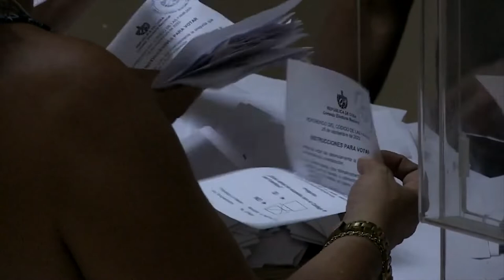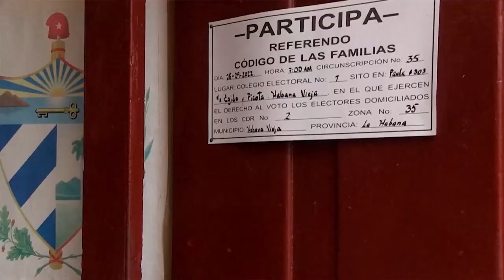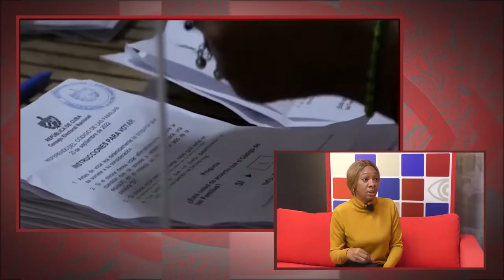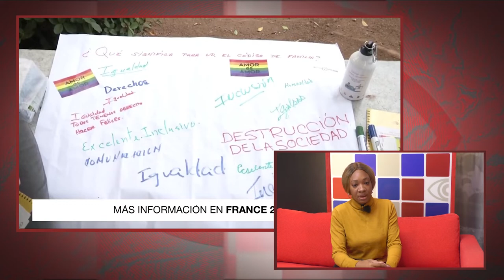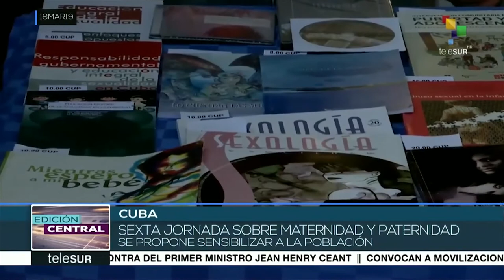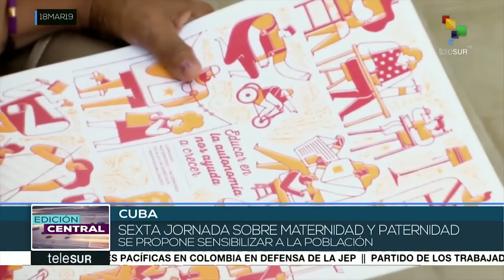"El Código de las Familias producto del trabajo entre instituciones y activistas de la sociedad(..)"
Cubainformación.- El pasado 25 de septiembre Cuba sorprendía al mundo: un referéndum popular  aprobaba el llamado "Código de las Familias". En la prensa internacional se tituló que “Cuba legaliza el matrimonio igualitario”, pero el Código es -además de eso- mucho más. Es una ley muy avanzada que da reconocimiento pleno a la diversidad de familias e introduce muchos otros derechos y garantías en campos como la igualdad de género o el respeto a la diversidad sexual.